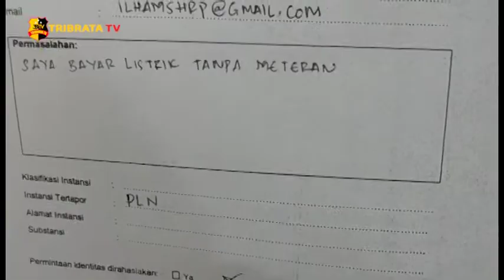PROTES TAGIHAN LISTRIK MESKI METERAN DICABUT, PRIA DI MEDAN LAPOR OMBUDSMAN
Seorang pria melapor ke kantor Ombudsman perwakilan Sumatera Utara
pria tersebut melaporkan tagihan listrik yang selalu keluar sejak meteran listrik diambil oleh petugas PLN pada Januari 2020 silam.

Ilham merupakan anak dari Juliati Sitorus yang aliran listriknya diputus oleh petugas PLN PADA 10 Maret lalu.

Alasan pembayaran aliran listrik karena selama ini dirinya bersama keluarga tetap menggunakan jasa listrik PLN walau tanpa meteran.

Sebelumnya PLN telah memutus jaringan listrik di rumah Juliati Sitorus pada 10 Maret lalu, pihak pln juga mengenakan denda 7 juta lebih kepada juliati agar listriknya dipasang kembali.

Tim liputan : Tribratat TV
Melaporkan.